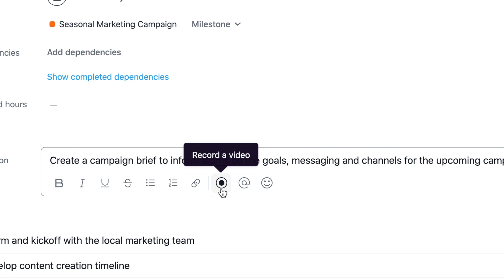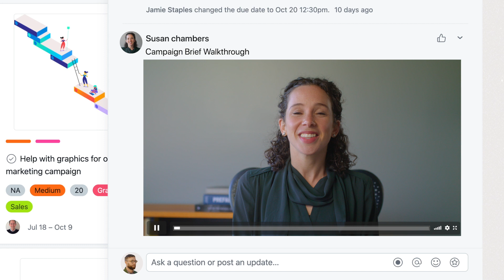Vimeo + Asana: Inspiring teams with video messaging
To help teams collaborate in an engaging way, Asana has partnered with Vimeo to bring asynchronous video communication to life and give team members the clarity they need to move work forward.

With video messaging in Asana, powered by Vimeo, you can:
- Record short video messages of yourself, your screen, or both
- Embed the videos in tasks, projects, messages, and comments to provide additional clarity and context
- Keep work moving forward with transcripts of the recordings automatically created by Asana